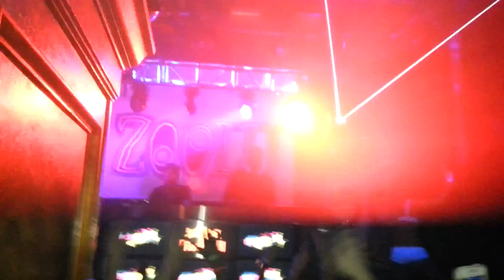Crizzly at ampersand 2-11-13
Crizzly droping some serious bass!